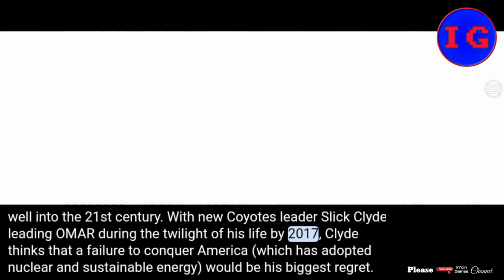Vigilante 8: 2nd Offense - PlayStation (PSX / PS1 / PSOne)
Download Vigilante 8: 2nd Offense - PlayStation (PSX / PS1 / PSOne) ISO / ROM / Game High Compress (Full Version)

Download Vigilante 8: 2nd Offense - PlayStation (PSX / PS1 / PSOne) ISO / ROM / Game Highly Compressed (Rip) (17 MB)